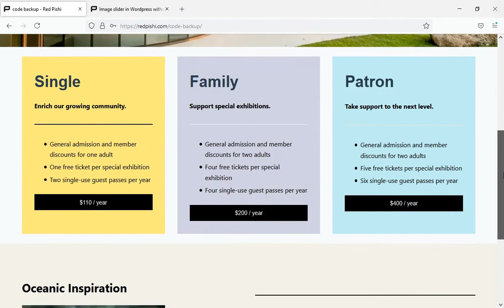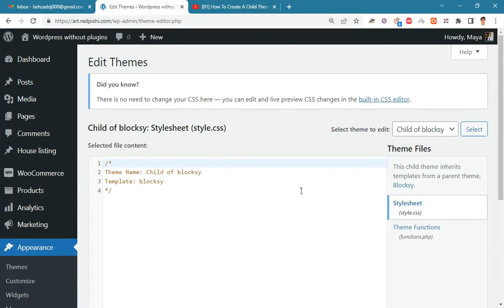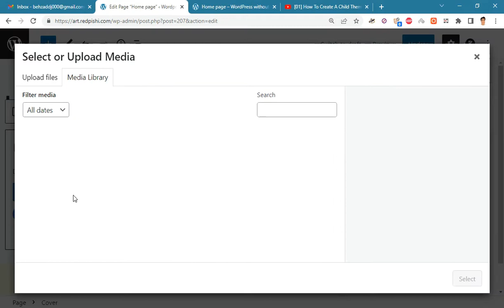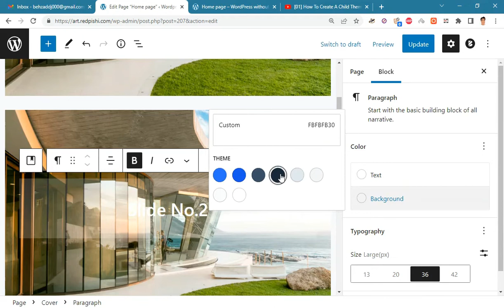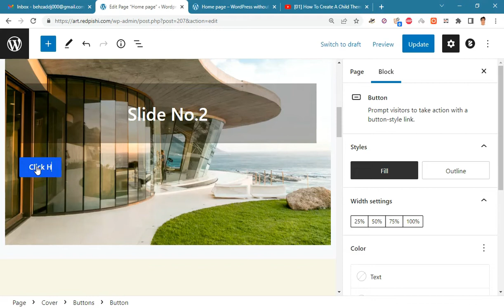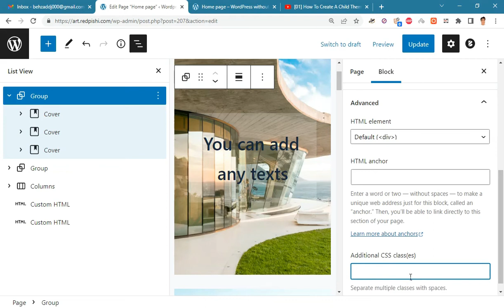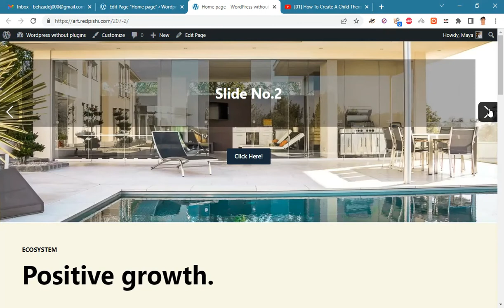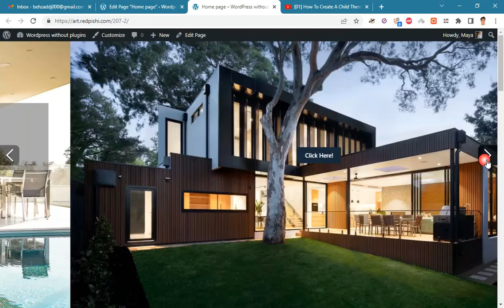Add Image Slider in Wordpress without plugins [14]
In this video you will learn how to create a image slider in WordPress without any plugin using Gutenberg Cover Block.
The work steps are as follows: First, we copy the shortcode creation code into the "functions.php" file. After that, you can add a photo slider to the pages by adding some "cover" blocks and adding the slider shortcode.

CHAPTERS

0:00 Demo of image slider
1:10 Adding custom Code to the functions.php File
2:02 Designing slides using Cover Block
6:08 Adding slider Shortcode